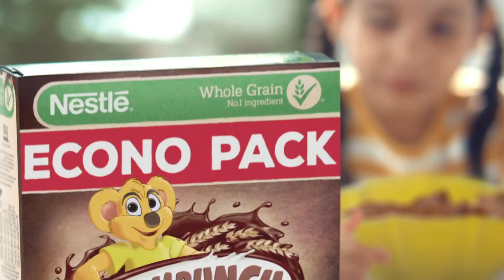Koko Krunch|Koko’s Birthday Promo 2021|Nestle PH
Sing along with Koko and get a chance to win prizes! Click the Albums page for the mechanics of the Koko Krunch Birthday Free Gifts Promo